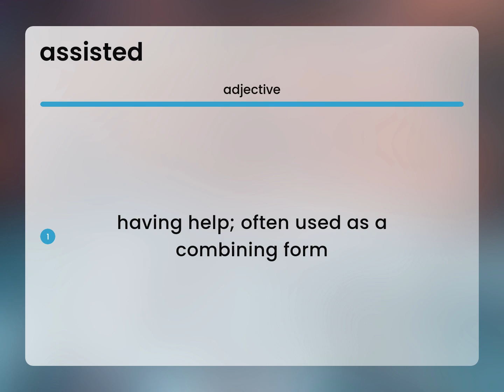Assisted | definition of ASSISTED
ASSISTED meaning

Susan Miller (2023, February 27.) What does Assisted mean?